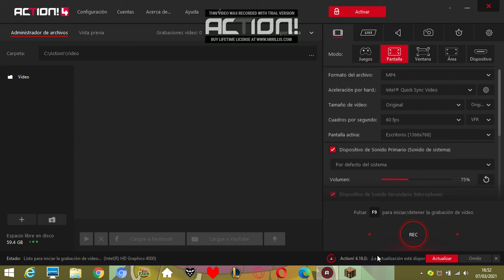LOBITOS EPICOS !!! Minecraft mod doggy talents 2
Dale unas funcionalidades unicas a tus lobitos de minecraft uwu